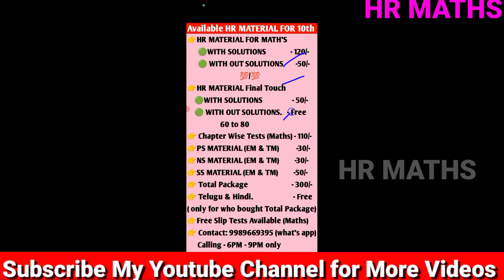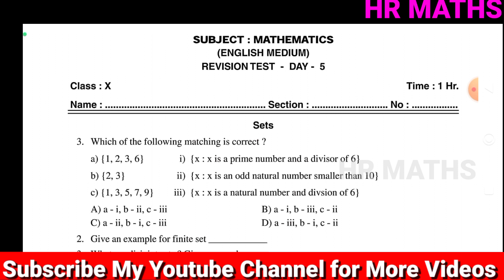10th class maths Sliptest-05|Sets|EM|10th class maths chapter wise important questions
10th class maths Sliptest-05|Sets|EM|10th class maths chapter wise important questions

Important Links:-

👉What's App :
👉 HR Maths for All :